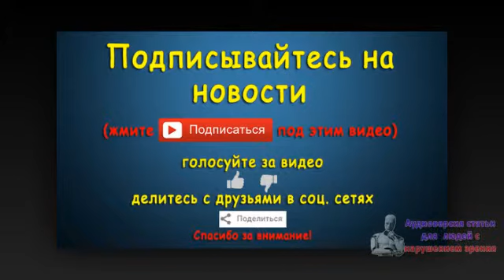Американец застрелил друзей из-за ссоры после футбольного матча. Новости 14 сен 07:02